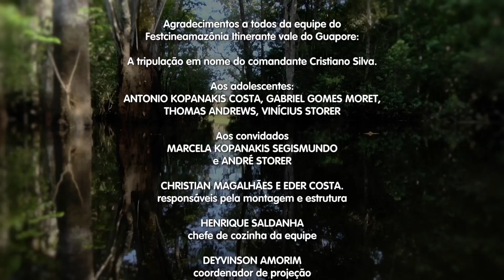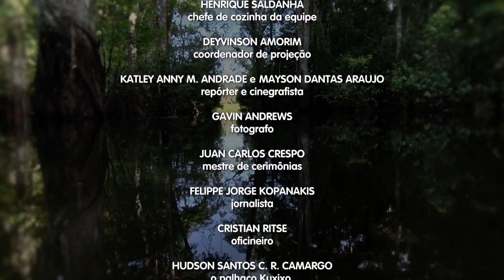2015 - Festcineamazonia Itinerante Clipping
Matéria especial sobre o Vale do Guaporé (parte 6 )

Gentilmente cedida pela SIC tv / Record